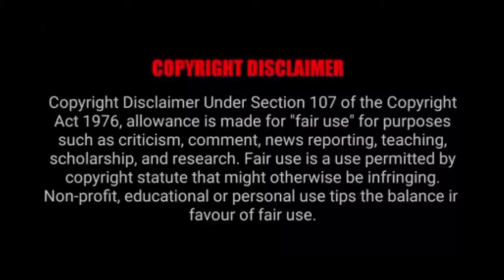KathaKali/MalayalamExplanationOf Hello Stranger Thai Movie/അപരിചിതരുടെ പ്രണയകഥ/MalayalamStories#S4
Hello everyone, in this video I am going to explain  you in detail about the Thai  movie Hello Stranger, which was released in 2010. It is a best  romantic movie and I am going to explain  this movie in  Malayalam language.

This YouTube vedio is strictly made for education purpose only.
This video has no negative impact on the original works ,it would actually be positive for them,.I only used bits and pieces of videos to get the point across where necessary.we make these videos with the intention of educating others in a motivational/inspirational from.we do not Owen the clips and music we use in most cases.Our understanding is that it is correlation to Fair Right Use ,however given that it is open to interpretation,if any oweners of the content clips would like us to remove the video ,we have no problem with that and will do so as fast as possible.Please message us o YouTube or Facebook if you have any concerns.
Please dont put a strike if you have any complaint about this video kindly inform me at e-mail

The video I made is very helpful for the people, to know about the film .

Hello Stranger portrays a young Thai man and woman who meet by coincidence while on vacation in South Korea. They decide to tour Korea together while keeping their names secret from each other. The movie was filmed in Korea and includes various locations that have appeared in Korean dramas that were broadcast in Thailand such as N Seoul Tower, Dongdaemun, Myeongdong, Cheonggyecheon, Namiseom, Seoraksan National Park, and Dae Jang-geum film location.

The cast, the director, and the musical group 25 Hours (Thai: ทเวนตีไฟฟ์อาวส์) performed the song Nice Not to Know You (Thai: ยินดีที่ไม่รู้จัก, Yin Di Thi Mai Ru Chak).

Cast
Chantavit Dhanasevi (Thai: ฉันทวิชช์ ธนะเสวี) as young man with the alias Dang (Thai: ด่าง)
Nuengthida Sophon (Thai: หนึ่งธิดา โสภณ) as young woman with the alias May (Thai: เมย์)
Warattaya Nilkuha (Thai: วรัทยา นิลคูหา) as Goi (Thai: ก้อย) (Dang's girlfriend) (cameo)
Nattapong Chartpong (Thai: ณัฏฐพงษ์ ชาติพงศ์) as Dang's friend (cameo)
MacKenzie Mills (Thai: Mack) as The Stranger
Pongsatorn Jongwilak (Thai: พงศธร จงวิลาส) as Puek (Thai: เผือก) (Dang's friend) (cameo)
Rossukon Kongket (Thai: รสสุคนธ์ กองเกตุ) as tour guide
Production
Theme Songs
The song Nice Not to Know You was performed by 25 Hours. The song title is a play on the Thai introductory phrase from "Yin Dee Tee Dai Roo Juk," meaning "Nice to know you," to "Yin Dee Tee Mai Roo Juk", meaning "Nice not to know you." Its music video, directed by Nithiwat Tharathorn, stars the actors Chantavit and Nuengthida.[3] Nuengthida also sang the theme song Love Doesn't Need Time (Thai: รักไม่ต้องการเวลา, Ruk Mai Tong Gan We La), originally by Klear (Thai: เคลียร์).

Awards
Hello Stranger had its international premiere at 2011 (6th) Osaka Asian Film Festival in Osaka, Japan and won 2 awards from the festival including "Most Promising Talent Award" for the director, Banjong Pisanthanakun and "ABC Award" or Asahi Broadcasting Corporation Award which is a sponsor award given to the most entertaining film among films in the Competition.[4] Banjong and Chantavit represented all the casts & crews at the festival.

The film was also screened at 2011 Shanghai International Film Festival in Shanghai, China and the lead actor, Chantavit Dhanasevi, became one of the 10 actors to receive "Star Hunter Award".[5]